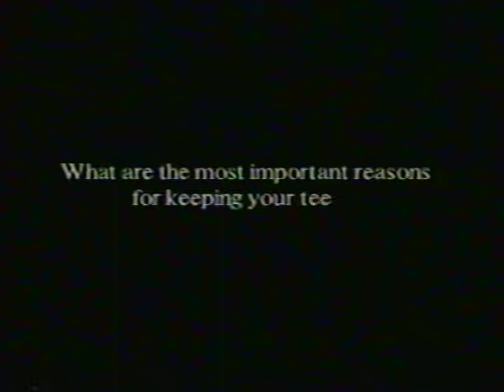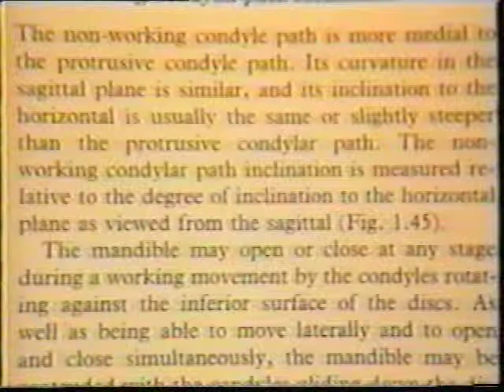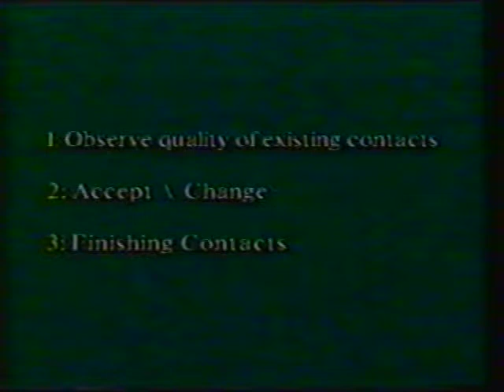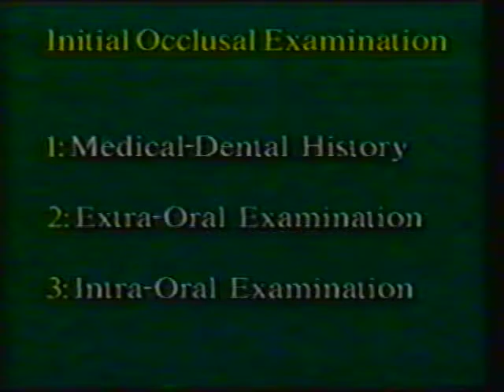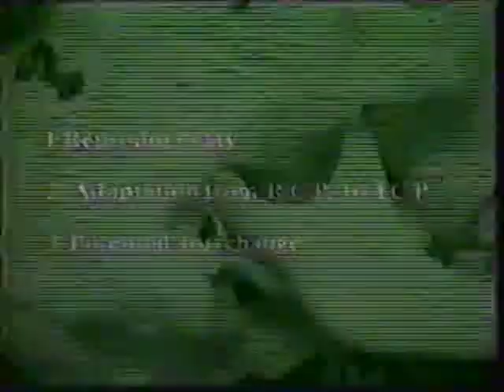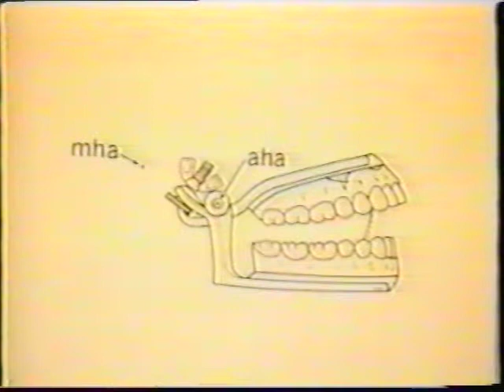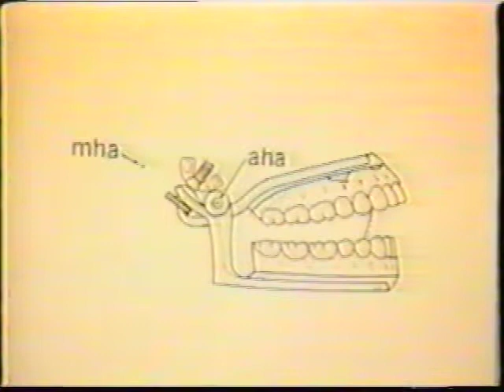Aspects of occlusion